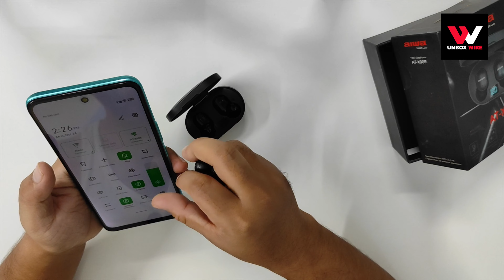aiwa bluetooth earbuds at-x80e review/Unboxing | earbuds under 500 bad or Good ?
Hi,
Today i show you aiwa bluetooth earbuds at-x80e review/Unboxing | earbuds under 500 bad or Good.